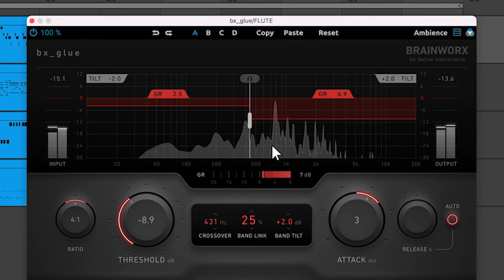013 Ambisonic от СОЮЗ | NI 360 от Native Instruments | Бейонсе и JAY-Z в суде | СОЮЗ ГИР НЬЮЗ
Новый выпуск СОЮЗ ГИР НЬЮЗ уже здесь. За микрофоном — Роман Овсянников.

Сегодня обсуждаем:
▪️ грядущий релиз микрофона СОЮЗ 013 Ambisonic
▪️ плагиат в песне Бейонсе и JAY-Z

00:00 Вступление
00:12 013 Ambisonic от СОЮЗ
01:19 NI 360 от Native Instruments
02:23 Бейонсе и JAY-Z в суде